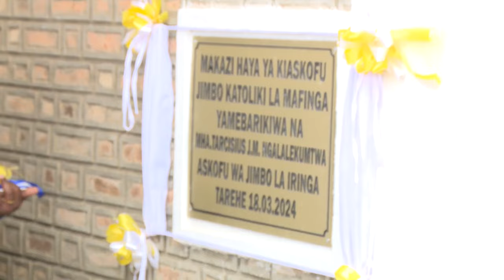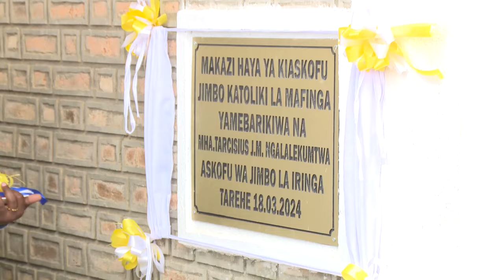WALICHOFANYA "MACHIFU" WA KIHEHE KABLA YA UZINDUZI WA NYUMBA YA ASKOFU MAFINGA